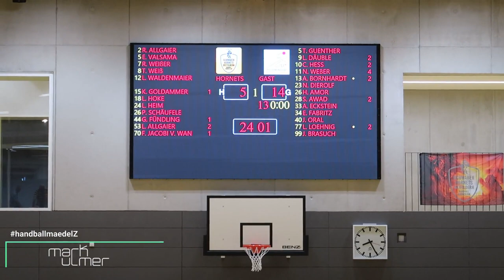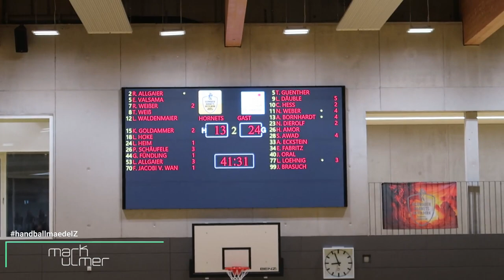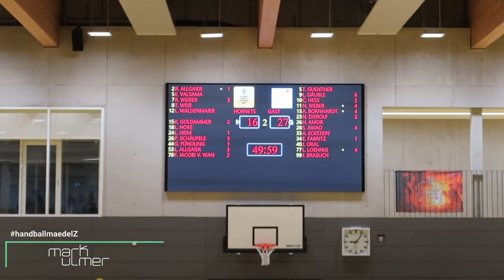Schwaben Hornets Ostfildern vs. SG Schozach-Bottwartal | VLOG #46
ᵂᴱᴿᴮᵁᴺᴳ Werde ein Teil der größten Handball-Community in Deutschland

3. Liga Süd: 3. Spieltag am 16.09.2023 in der Neue Sporthalle 1 Ostfildern.
TV Nellingen vs. SG Schozach-Bottwartal 23:34 (10:18)

▬ handballmaedelZ • Mark Ulmer ▬▬▬▬▬▬▬▬▬▬▬▬▬▬▬▬▬▬▬▬▬

Mehr Videos
▶ handballmaedelZ:

♬ Intro+Outro: HIGHER - Cover by Erika (Taio Cruz ft. Kylie Minogue)

▬ • UNTERSTÜTZUNG • ▬▬▬▬▬▬▬▬▬▬▬▬▬▬▬▬▬▬▬▬▬▬▬▬▬▬

Da ich diesen Kanal in meiner Freizeit betreibe, sorgt ihr mit eurem Support dafür, dass ich mehr Zeit und Geld in neue Projekte stecken kann und sich die Qualität meiner Videos weiter verbessert.

Niemand ist dazu verpflichtet etwas zu "Spenden". Ich bedanke mich bei jedem, der mich und meine "Arbeit" unterstützen möchte.